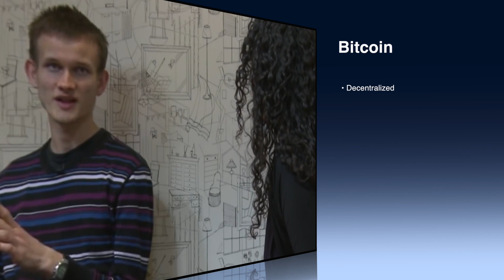Project Papaya - From Bitcoin to Ethereum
An insider look at how we got from Bitcoin to Ethereum.